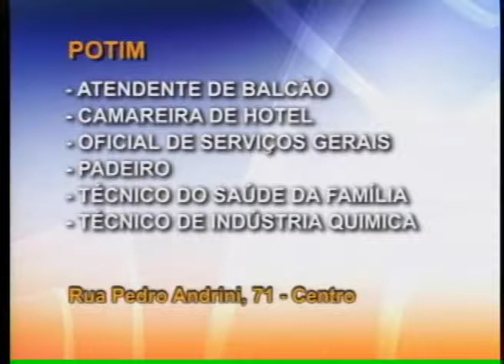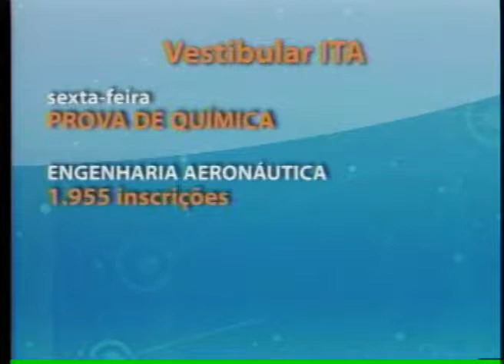ACONTECE REGIONAL 11 12 2012 PARTE 2